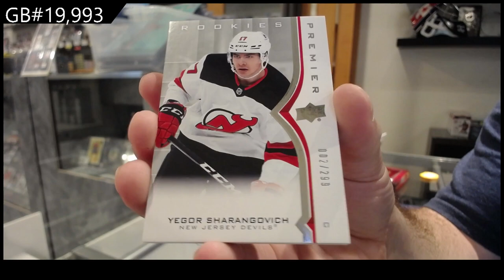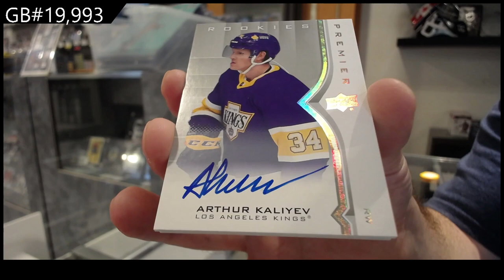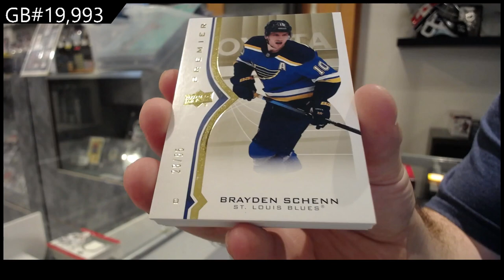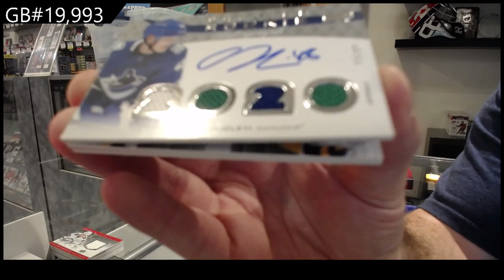20-21 Upper Deck Premier Hockey 2 Box Break - C&C GB #19,993